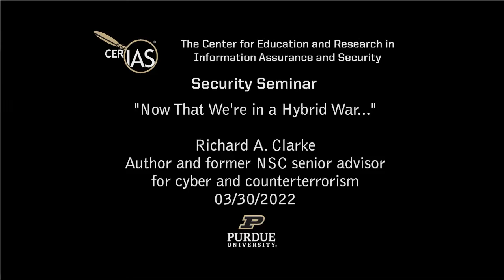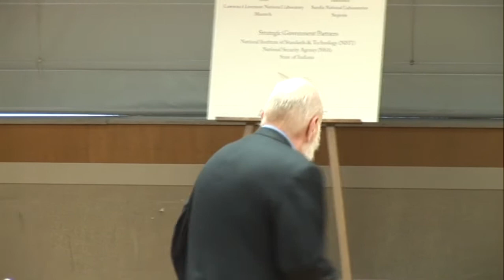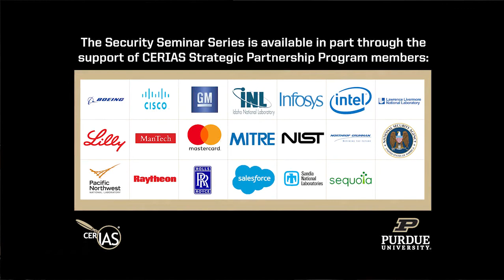2022-03-30 CERIAS - Richard A. Clarke "Now That We’re in a Hybrid War…"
The war Russia has waged on Ukraine has seemed largely kinetic, but the most effective weapons weilded thus far have been consumer technologies. Putin has pursued a hybrid warfare strategy, yet the Ukrainians have fought his mendacious claims with the realities of conflict captured by mobile devices and social media. Bogged down by guerilla fighting in Ukrainian cities, Putin will view offensive cyber action and aggressive information warfare as increasingly appealing options. Richard Clarke, former U.S. National Coordinator for Security, Infrastructure Protection and Counterterrorism, and the nation’s first “Cyber Czar,” will give us an inside look at what the world has learned about the spillover of warfare in an era of advanced cyber threats.

In his latest book, The Fifth Domain: Defending Our Country, Our Companies, and Ourselves in the Age of Cyber Threats, Clarke delves deep into the political and economic calculations of cyber conflict. He also provides concrete steps that can be taken to achieve cyber resilience, during peacetime and amidst international conflict, including building more resistant systems and raising the costs for escalations in cyberspace.

Recorded: 03/30/2022 CERIAS Security Seminar at Purdue University Richard Clarke \